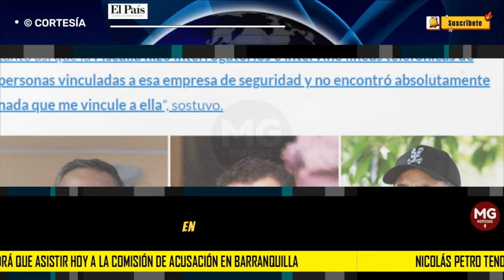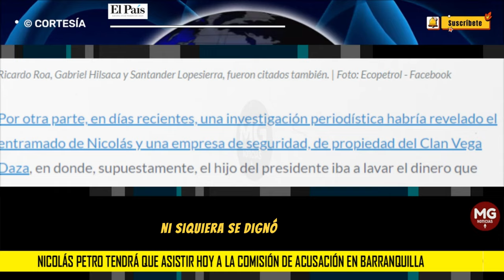EXPECTATIVA EN EL PAÍS 🚨 Nicolás Petro asistirá hoy a la Comisión de Acusación en Barranquilla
Este 14 de marzo se llevará a cabo en una sala del Tribunal Superior de Barranquilla la diligencia de la Comisión de Investigación y Acusación de la Cámara de Representantes, en la que se espera que Nicolás Petro, en calidad de exdiputado del Atlántico, pueda entregar detalles sobre posibles dineros que entraron a la campaña del Presidente Petro.